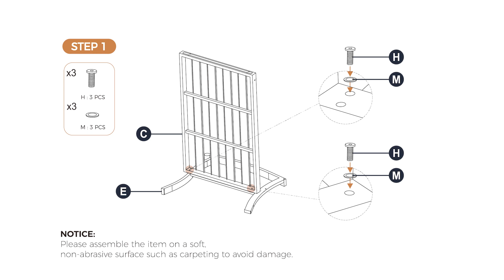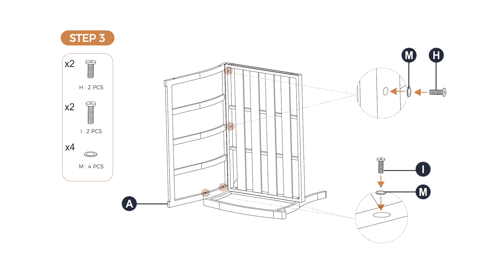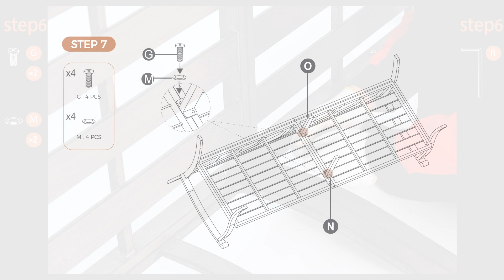Happatio Three-seat Aluminum Patio Sofa Installation Tutorial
Hope this video will help you assemble Happatio Three-seat Aluminum Patio Sofa. Let's enjoy happy families through happy living!

Thank you for purchasing!